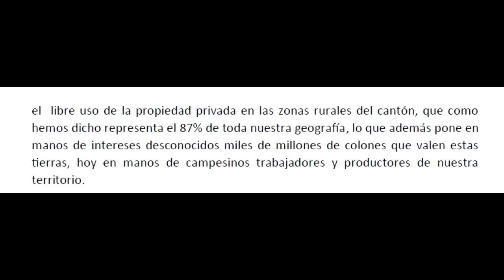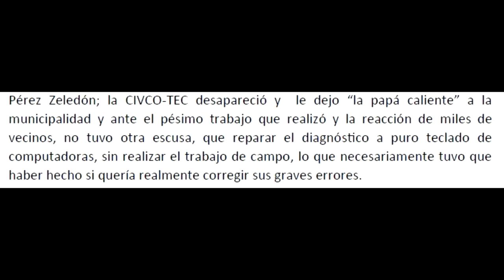Movimiento Acción Social de Pérez Zeledón respalda criterio de abogado tras comunicado del TEC sobre